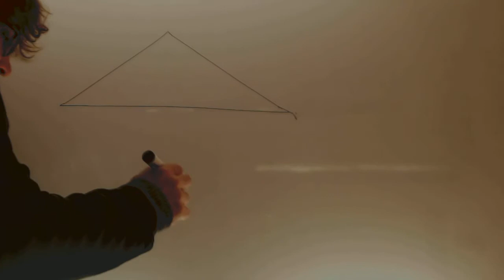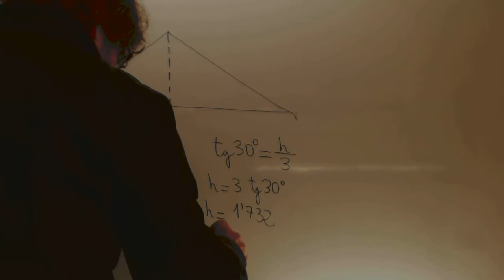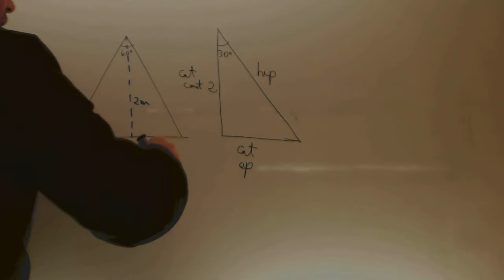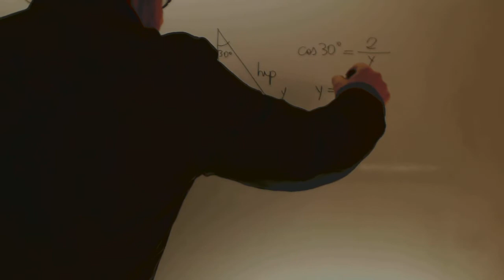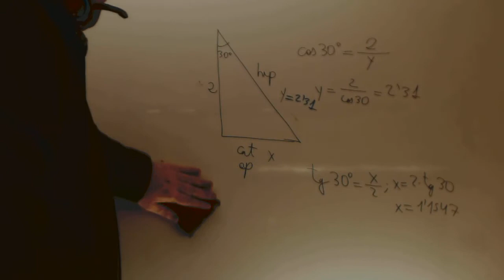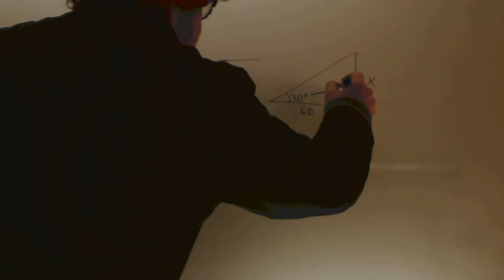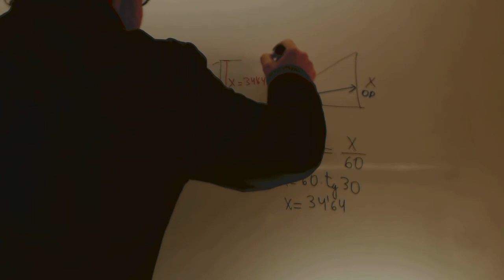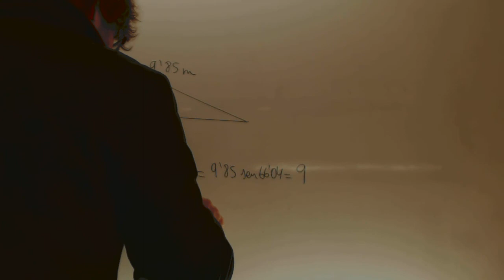Examen Acceso CFGS Andalucia Resolucion de triangulos Academia Usero Estepona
Examen Acceso CFGS Andalucia Resolucion de triangulosSuscríbete a nuestro canal en Youtube para ayudarnos a seguir creciendo